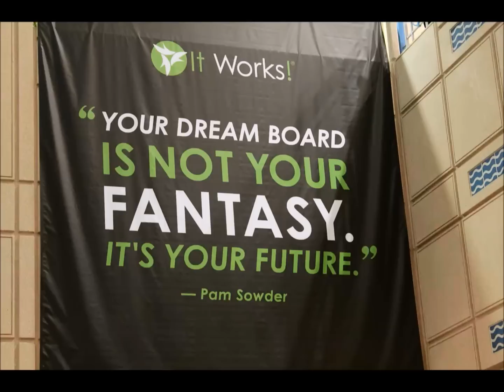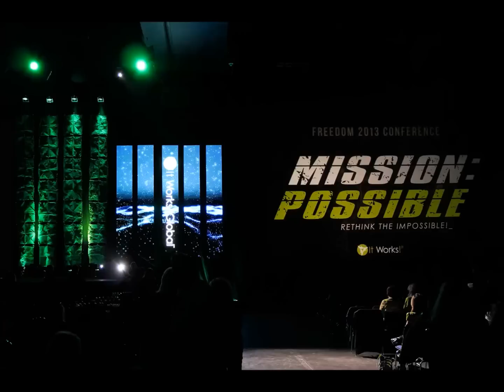2013 It Works Global Freedom Conference Slideshow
IT'S NOW OR NEVER!!   See YOU at Conference next year!!!